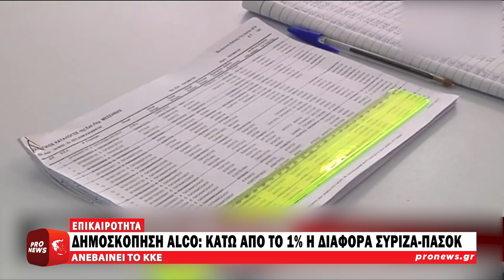Δημοσκόπηση Alco: Κάτω από το 1% η διαφορά ΣΥΡΙΖΑ-ΠΑΣΟΚ – Ανεβαίνει το ΚΚΕ